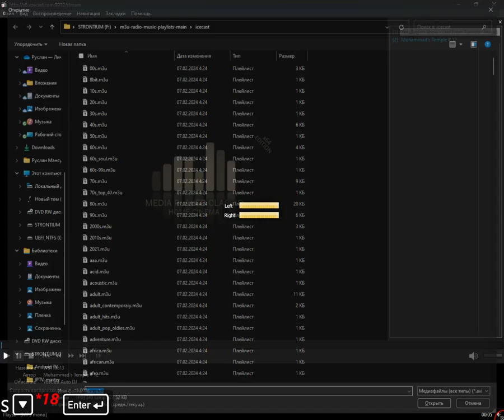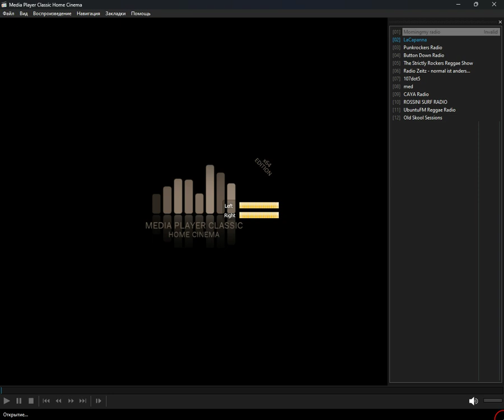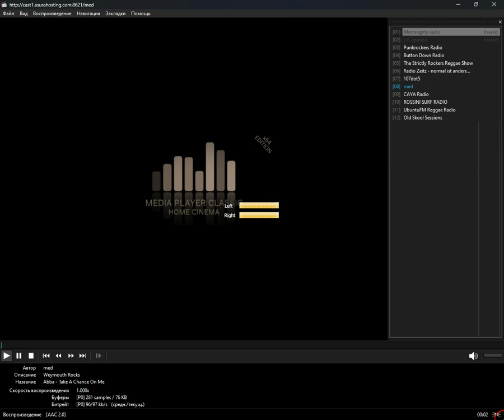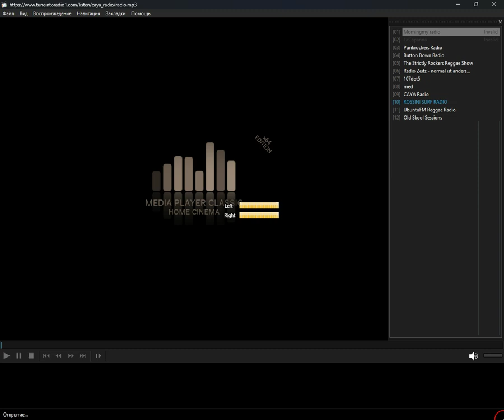icecast - ska (Media Player Classic Home Cinema) (20.07.2024)